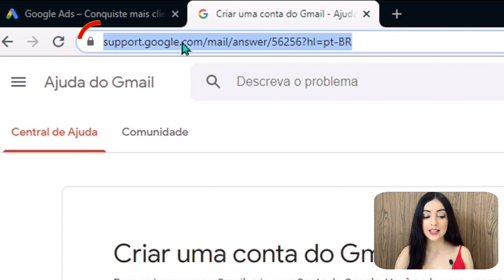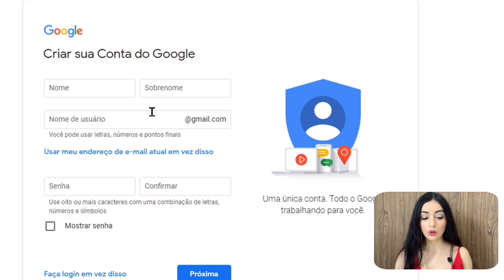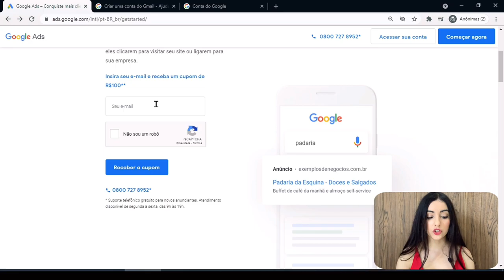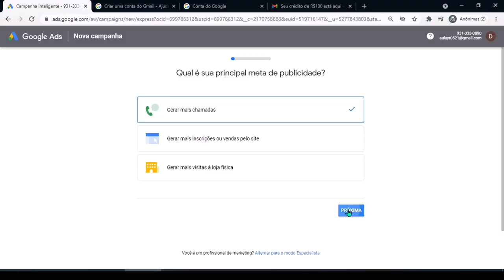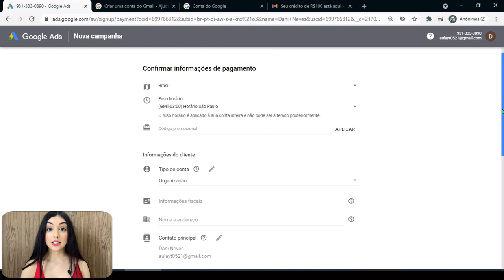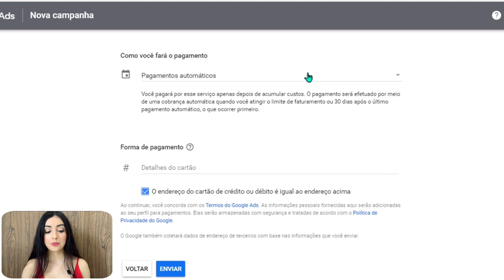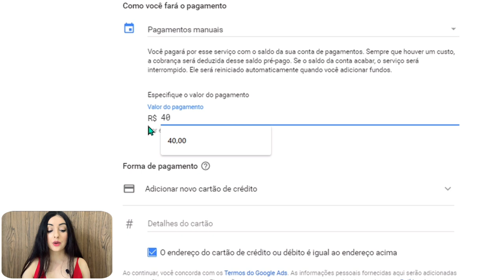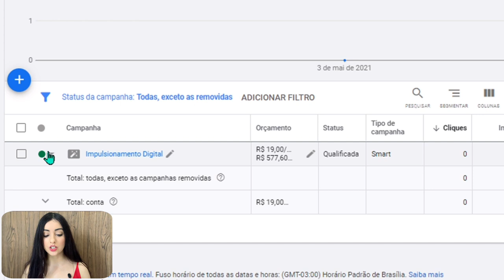👉 [PASSO A PASSO] Como Criar Conta no GOOGLE ADS e ativar o CUPOM de DESCONTO | Afiliado Iniciante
[PASSO A PASSO] Como Criar uma Conta no GOOGLE ADS e ativar o CUPOM de DESCONTO de R$100

👉 TUTORIAIS DE GOOGLE ADS PARA AFILIADOS

👉 MAIS VÍDEOS IMPORTANTES PARA VOCÊ

✔️ Como Divulgar Link de Afiliado Eduzz no Google Ads (e Instalar o Pixel de Conversão Corretamente)

Nesse vídeo, eu mostro como criar conta no Google Ads como afiliado e ativar o cupom de desconto de R$ 100 reais que o Google Ads oferece para quem deseja começar a anunciar.

Muitos afiliados iniciantes estão com dificuldades de criar conta no Google Ads por não ter o exato passo a passo, desde o preenchimento dos dados pessoais até alternar a conta no Google Ads para o modo especialista e deixá-la pronta para começar a criar as campanhas de anúncios.

Por isso, nesse vídeo eu explico exatamente o passo a passo completo que você tem que seguir para criar conta no Google Ads e começar a anunciar como afiliado Hotmart, Eduzz ou Monetizze.

E o mais legal é que o cupom de R$ 100 reais que o Google Ads oferece para quem é afiliado inciante ajuda bastante e incentiva os afiliados iniciantes a começarem. Por isso, já fiz o passo a passo completo nesse vídeo - tanto para você criar uma conta Google Ads, como também para afiliados que querem ativar o cupom de desconto de R$ 100 reais que o Google Ads oferece.

Então, espero que você goste e que te ajude!

Me conta nos comentários o que você achou do vídeo e, caso você tenha alguma dúvida sobre como criar sua conta no Google Ads ou como colocar o cupom de desconto no Google Ads, pode deixar nos comentários também, pois faço questão de te responder.

💞Fique mais perto de mim💞

Dani Neves